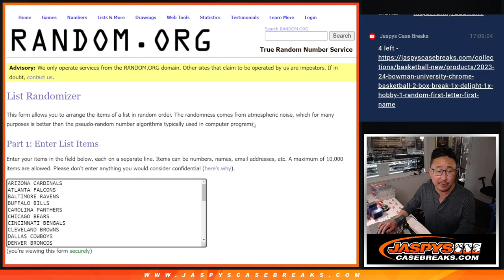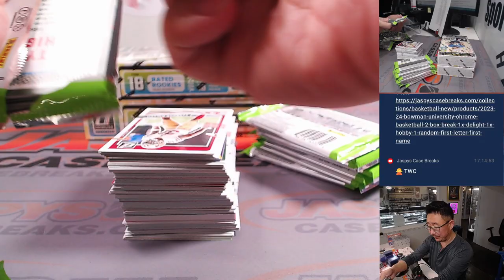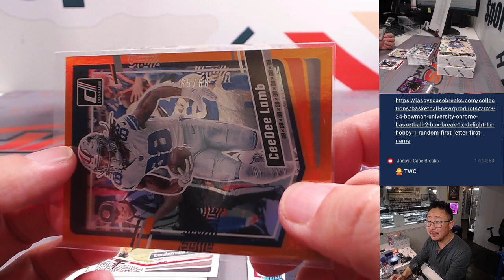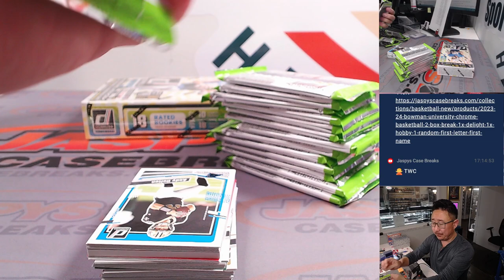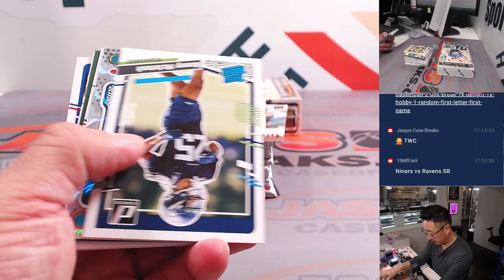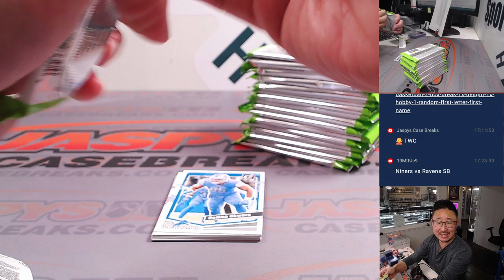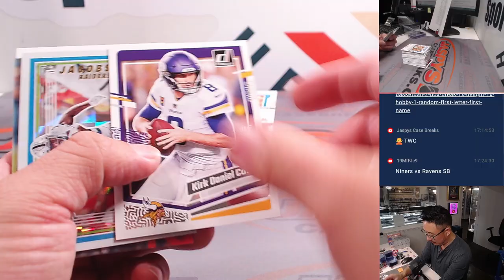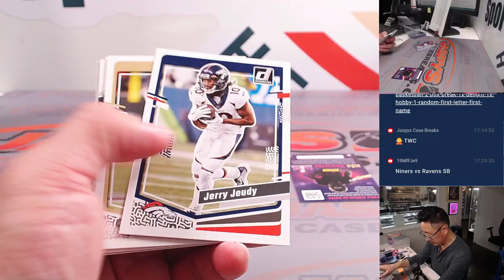M, 01/22/24 - 2023 PANINI DONRUSS FOOTBALL HOBBY 3-BOX BREAK #5 *2 RT EACH*